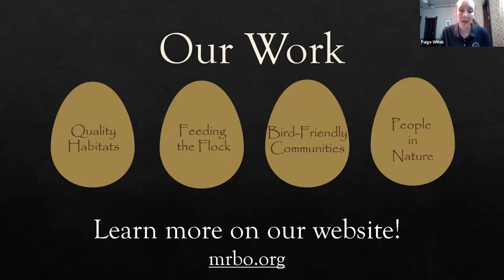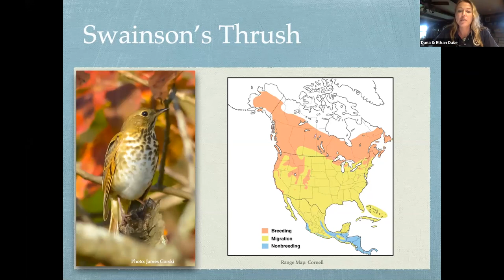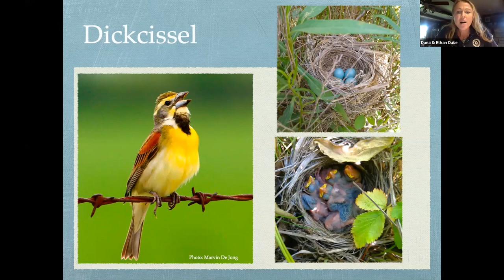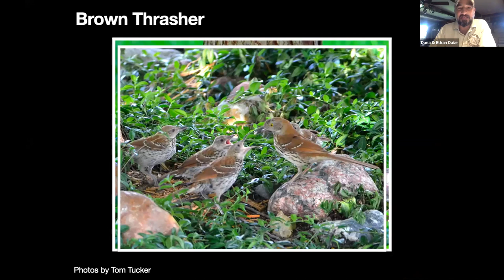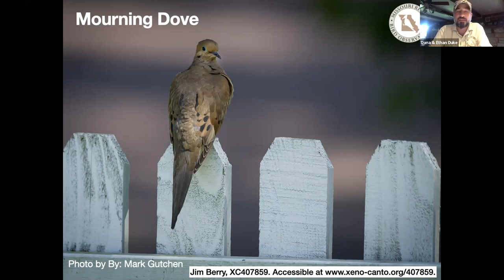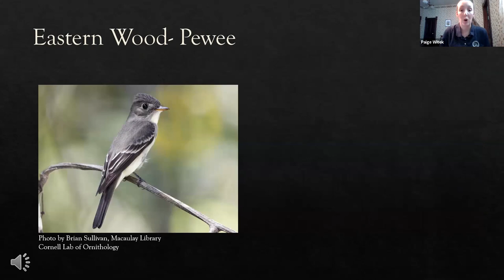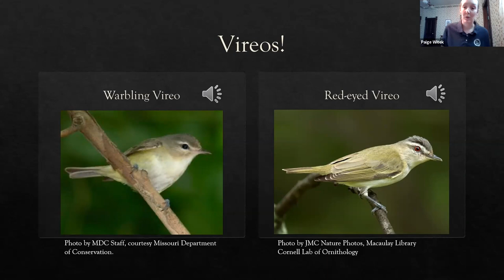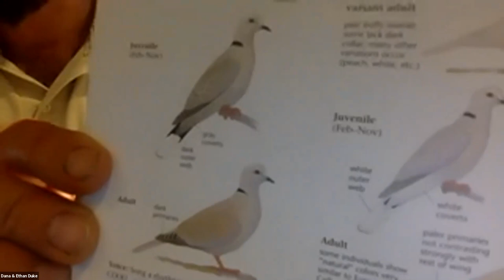Hidden in Plain Sight: Common birds who go unnoticed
This webinar features Paige, Ethan, and Dana discussing a few birds who largely go unnoticed or do not get identified when people are going birding. Paige introduces our organization, then Dana leads off with the first set of birds that get little attention. The team also address the importance of habitat when birding because many of these are very common in particular habitats.